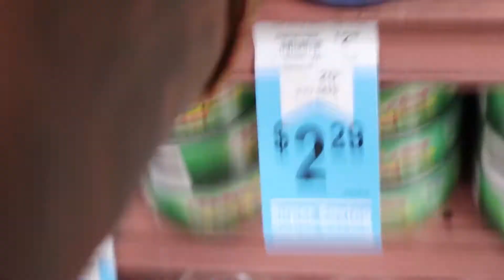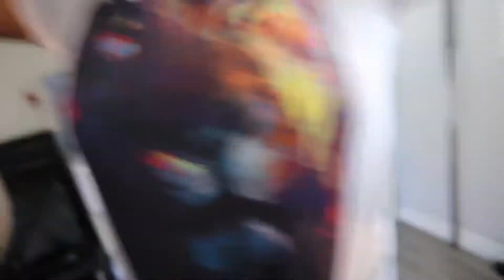You Smell Like FISH Prank on My Best Friend She Kicked Me Out